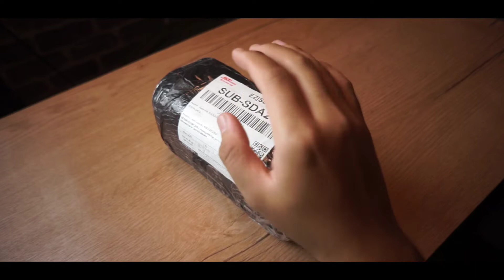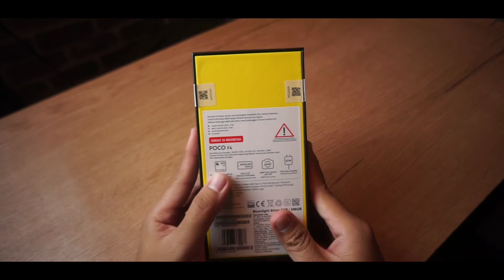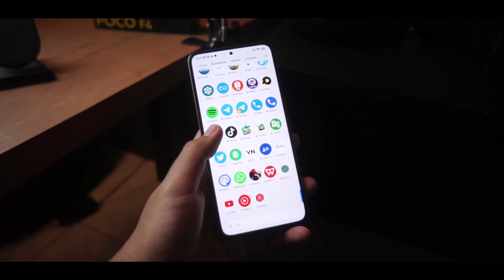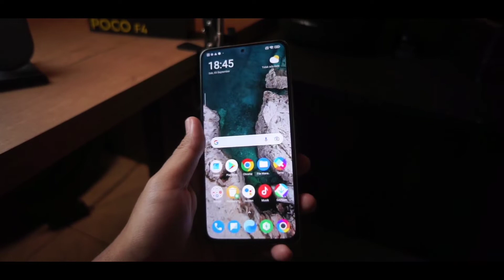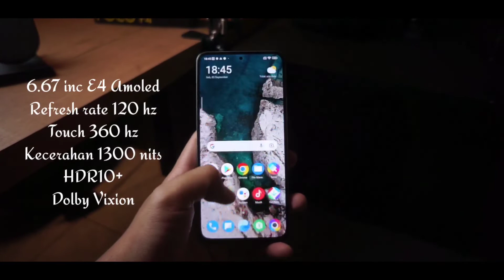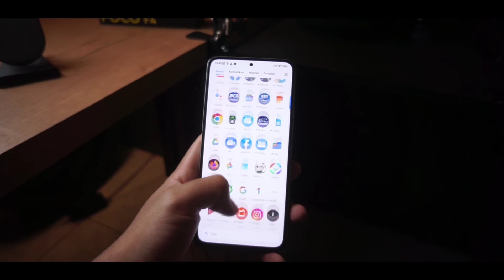Unboxing HP 5 Jutaan Yang Katanya Terbaik 2022